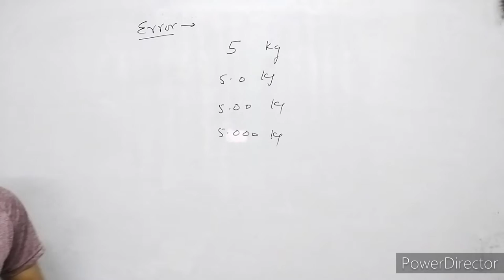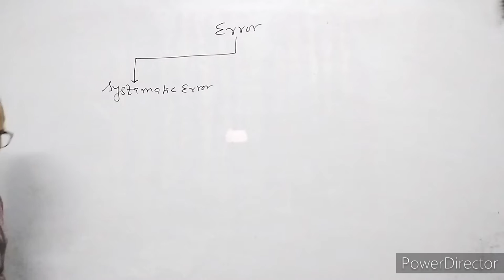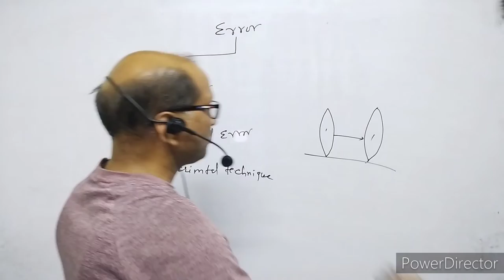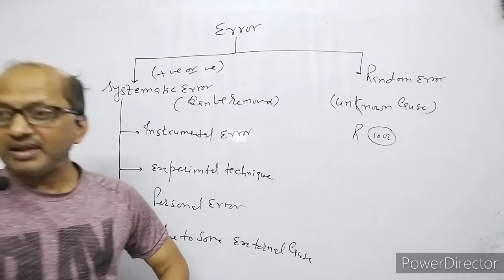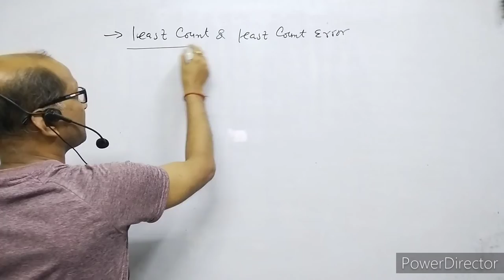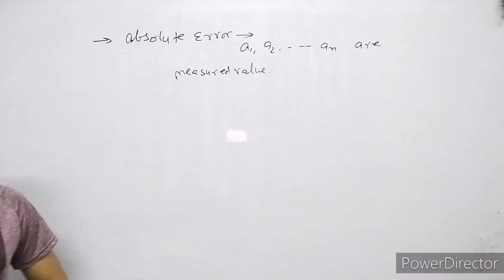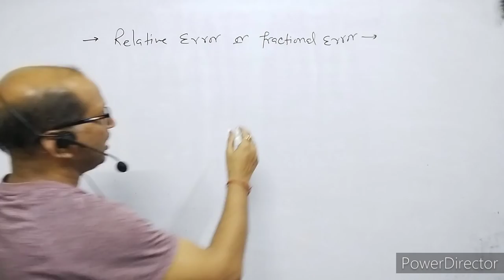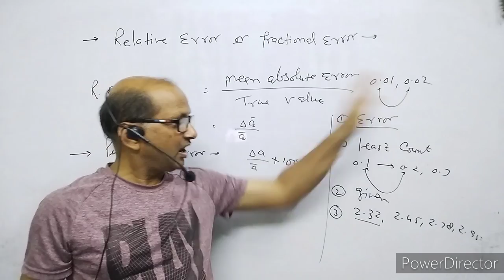XI- Physics: ( 2.7), Error Analysis Introduction . BY- A. Prakash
In this video I have discussed about Error Analysis.
I have explained error, relative error and percentage error.

Note: By mistake I have told the least count of vernier clippers is 0.1 cm., but all of you please correct it, it is o.1 mm & o.o1 cm.